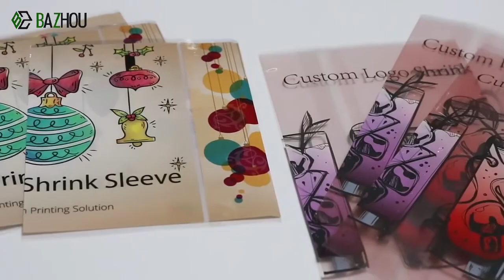Custom Logo Shrink Wrap Beverage Printing PVC PET Shrink Sleeve Label